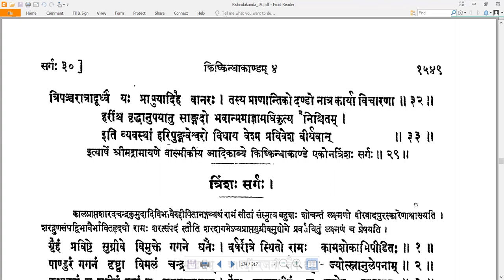29 Valmiki RamayaNam - वाल्मीकि रामायणम् - KishkindhAkAndam किष्किन्धाकाण्डम् Sarga 29 सर्गः २९